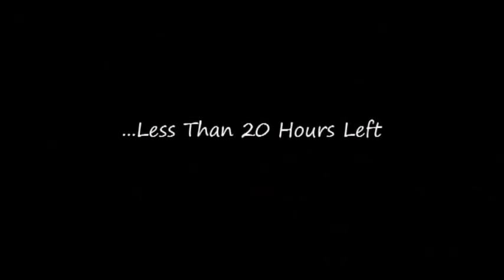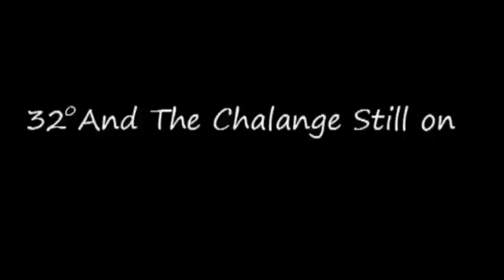making off Edde Sands By Walid Baz - Baz Events & Weddings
Making off for a wedding in Edde Sands by Walid Baz .. Event Maker